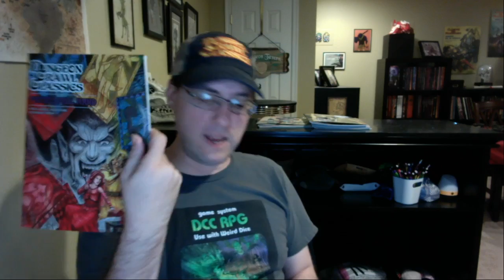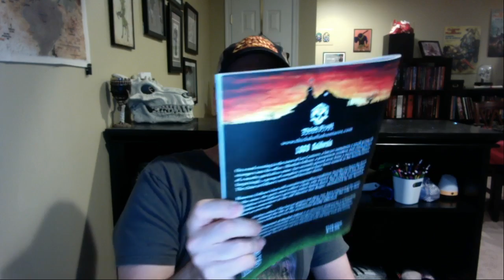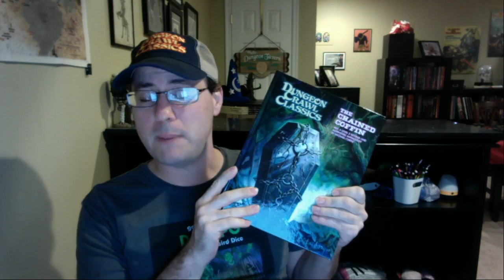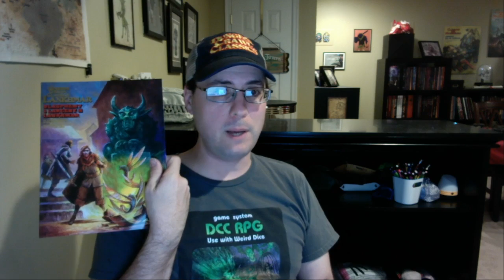The DCCJJJ Challenge!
438 Days...
35 unfinished/unplayed Dungeon Crawl Classics adventures...
A challenge inspired by one of the most inspirational sword & sorcery movies of all time...

... let the quest begin!